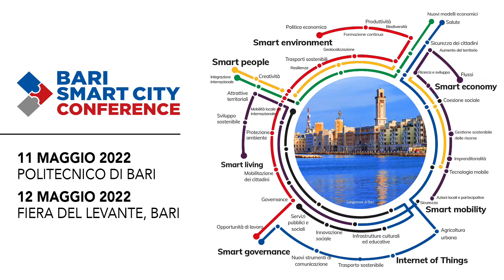Intervista Siemens Bari Smart City